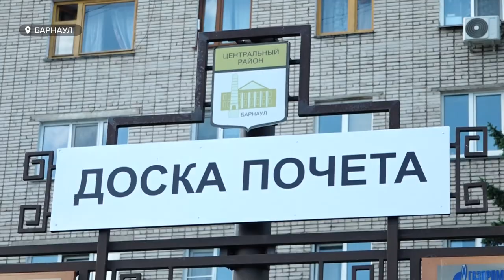"Лучшие из лучших". Обновленную доску почета открыли в Центральном районе Барнаула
Лучшим представителям самых разных профессий и сфер вручили краевые и городские награды. Рассказываем, кто занимает почетное место, и чем богат Центральный район.